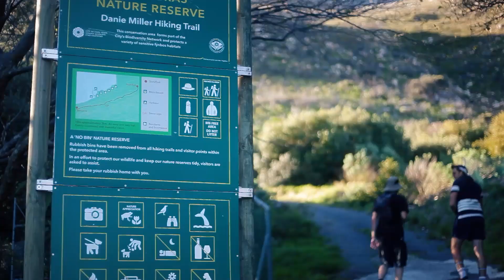The Danie Miller Hiking Trail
The Danie Miller Hiking Trail, Gordons Bay above Gordon's Bay. Short, moderate gradients, ideal for old and young. Walk this trail and behold the magnificent views over False Bay!